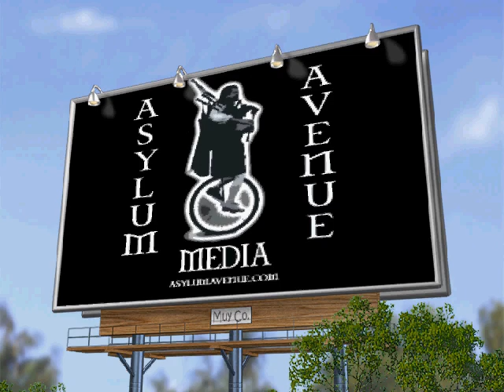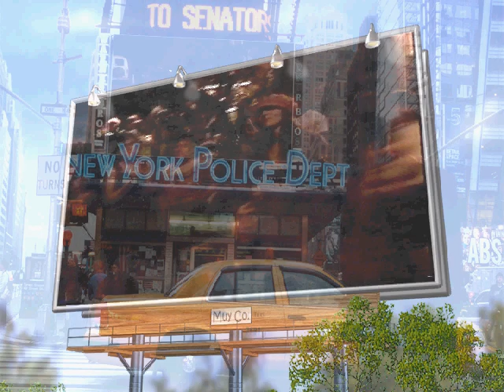WORTH & Bondy Bring It On Down to Asylum Avenue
WORTH Christopher Worth, Nahko Bear, Bondy and ?? @ Last Thursday. If you see yourself here let me know and I will identify you with an annotation.